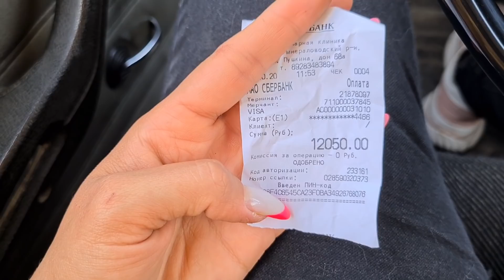Что сказали в клинике про Кузю? Рентген, Стационар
Взять хвостика  в добрые ручки можно, связавшись со мой мной через инстаграм, Вк или почту. Могу доставить, по Ставропольскому краю, Краснодарскому краю, Ростовская область, все что не так далеко от Пятигорска, так же доставка налажена в Москву и в Санкт Петербург

Привет, меня зовут Гаяна мне 24 года, как могу я помогаю животным.

Помочь мне в моей работе:

Сбербанк: 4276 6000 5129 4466 Г.А.

Благодаря вашей помощи можно будет спасти больше хвостиков и стерилизовать бездомных кошек и собак. Средства идут на лечение, медикаменты корм, стерилизацию.

Мой ТикТок @kotidom.
Группа ВКонтакте «Четвероногие Друзья»

я в ВК:  Gayana Gevondyan
я в Ок: Гаяна Гевондян